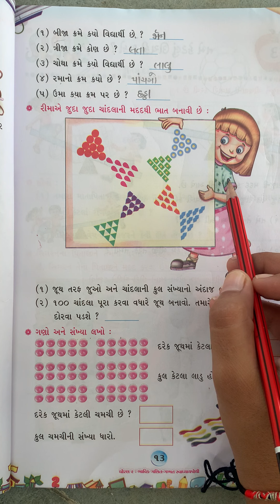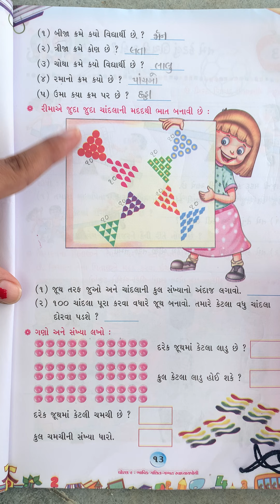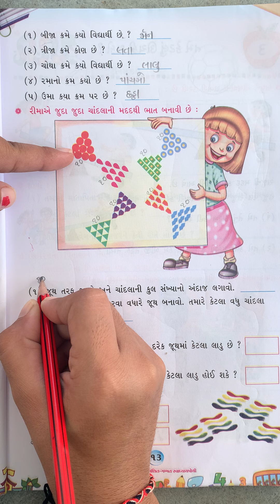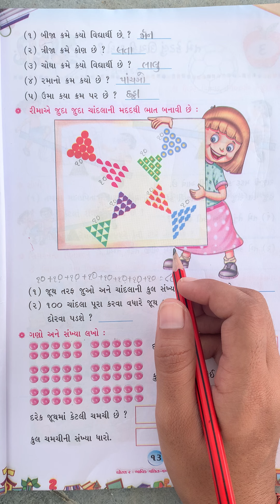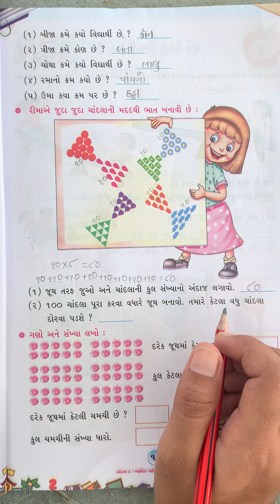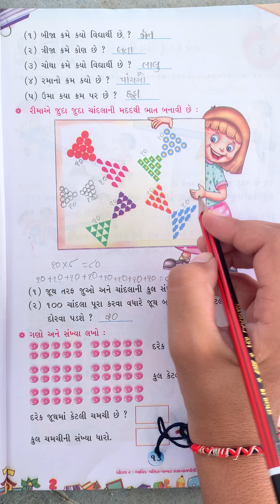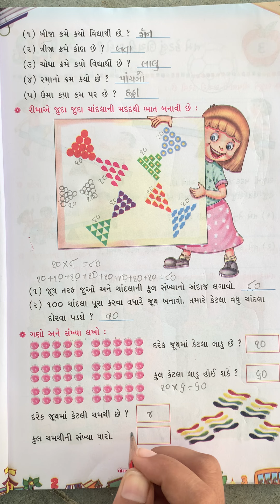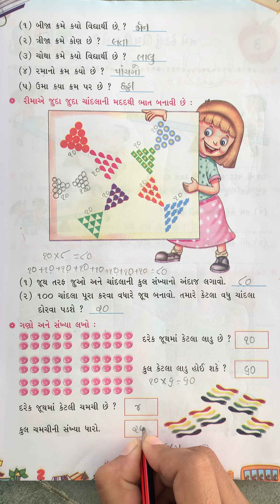Std-2|Maths|સ્વા.પોથી|Chap-2|પેજ નં 13